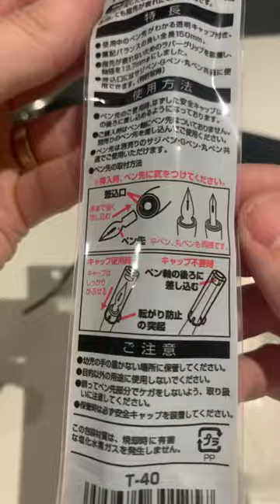Review: Tachikawa Comic Pen Nib Holder(T-40) + Zebra Comic G Model Chrome Pen 10 Nibs.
Bought the Tachikawa Comic Pen Nib Holder(T-40) + Zebra Comic G Model Chrome Pen 10 Nibs. Never had a pen like this before so it’s all new to me. Very hard to get used to it at first, surprising how much ink is needed, or maybe less when I get used to it. Think I’m going to like it though! Heavy ASMR in this video too by the way 🔊